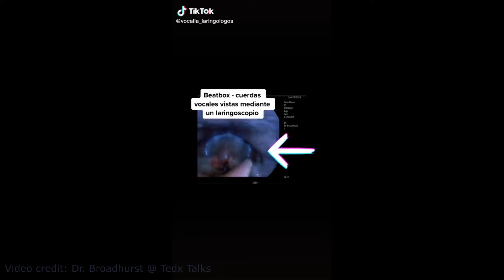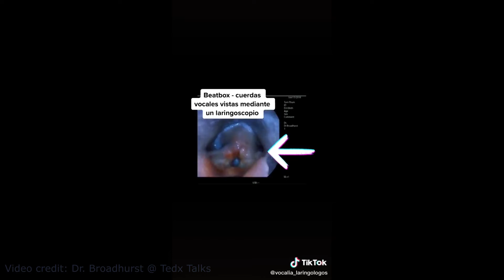BEATBOXING BEATBOX - CUERDAS VOCALES / VOCAL FOLDS DOING BEATBOX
BEATBOX - CUERDAS VOCALES / VOCAL FOLDS DOING BEATBOX

Beatboxing es una forma de sonido vocal que se basa en la capacidad de producir ritmos de cualquier tipo, compases y sonidos musicales utilizando el aparato fonador (labios, boca, pliegues vocales, etc.).

El beatbox es el arte de crear música por medio de imitación de sonidos, especialmente de instrumentos musicales como la batería, bombo, platillos, caja de ritmos, entre otros.

En este video obtenido con una cámara endoscópica, la cual se introduce por nariz, para poder visualizar la laringe en acción mientras produce sonidos rítmicos del beatboxing.

Excelente video del Dr. Matthew Broadhurst, uno de los mejores laringólogos en Australia.

¡En Vocalia ® reparamos tu voz, visítanos!

Somos LARINGÓLOGOS expertos en el diagnóstico y tratamiento de los problemas de la voz, laringe y cuerdas vocales.⁣⁣⁣

⁣⁣⁣GUADALAJARA: Torre de Especialidades del Hospital Puerta de Hierro Sur - Dr. Gerardo López Guerra - Citas:  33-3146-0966  y 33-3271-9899

CIUDAD DE MÉXICO: Torre de Especialidades del Hospital ABC de Santa Fe - Dr. Alejandro M. Vargas Aguayo⁣⁣⁣⁣⁣ - Citas: 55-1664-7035⁣⁣⁣⁣⁣⁣⁣⁣⁣⁣⁣⁣⁣⁣⁣⁣

⁣⁣⁣⁣⁣⁣⁣⁣⁣⁣⁣⁣⁣⁣⁣⁣Certificados por el CMORL y CCC.